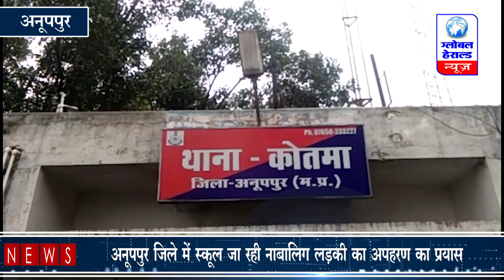अनूपपुर जिले में स्कूल जा रही नाबालिग लड़की का अपहरण का प्रयास ||Attempt to kidnap girl